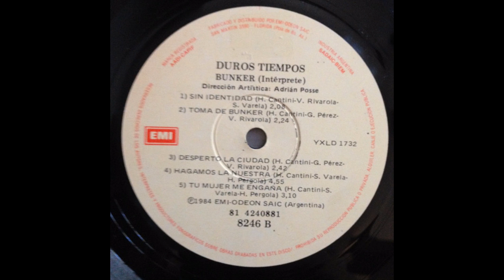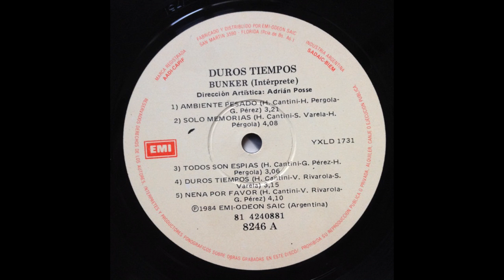BUNKER - DUROS TIEMPOS (FULL ÁLBUM)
ARTISTA: BUNKER
ÁLBUM: DUROS TIEMPOS
AÑO: 1984
PAÍS : ARGENTINA